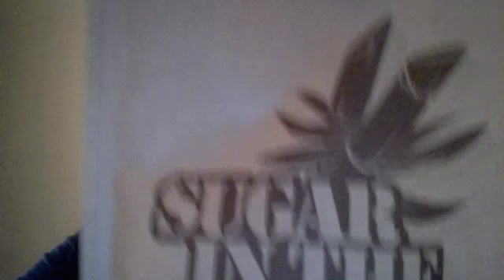GMO Free Idaho: The Not So Sweet Side of Sugar | GMO Sugar Beets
- Leslie Stoddard of GMO Free Idaho on "The Not So Sweet Side of Sugar." When making coffee this morning I started to think about the days when I used to use GMO sugar as my sweetener.

In this video I give a brief description of what GMO sugar is and how you can avoid it.

I had to share my thoughts and the alternatives that I now use to GMO sugar.

Most consumers are totally unaware that most of the sugar we consume comes from genetically modified sugar beets. GMO sugar beets make up 95% of the sugar industry. This is similar to the Conola industry...it is not possible to by conventional Conola because GMO has completely take over the market.

The good news was that a judge in California ruled that the USDA must stop all planting of Sugar Beets until the proper studies can be done. The studies should be done in 2012. The USDA responded by deregulating Sugar Beets. It is no wonder since the USDA has been bought out by Monsanto the leading biotech company.

The bright side...we as consumers hold the power with our voting dollar. We can decide if we want GMO crops in our food supply or want non-gmo food.

GMO Sugar Alternatives - Cane sugar is non-gmo. Look on the label if it says "Cane Sugar" and not just "Sugar" you know it is GMO free.

Sugar is in the raw alternative is not actually raw sugar but it is less refined and still has some of the molasses in it. It is used to make brown sugar.

Avoid GMO in your low calorie sweetners. Avoid aspertame (which is a whole other issue). Instead use Stevia, it is non GMO.

In the 1990's when GMOs came out on the market Stevia was becoming popular in the USA. At that time the FDA refused to approve as a food additive.

My favorite sweeteners:

Raw Agave is completely unrefined. You can use just a little. It is perfect for making dressing and cooking.

Raw honey is my absolute favorite. I like to try different varieties for the local Idaho farmers. There is no guarantee it is GMO free because of cross pollination. Even USDA approved organic honey is no guarantee.

Do you use any of these alternatives, or one that I didn't talk about?